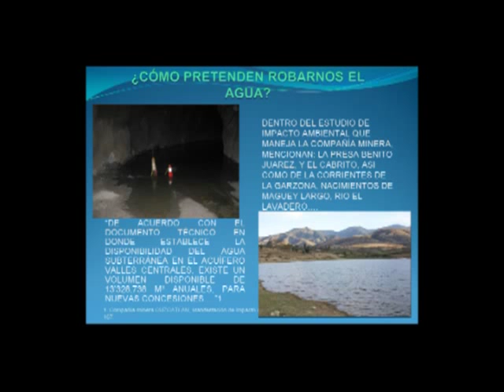Minas y Mentiras - La verdad sobre la mina Cuzcatlán en San José del Progreso, Oaxaca 2/3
(Parte 2 de 3 -  Otras partes, véase abajo)

En el estado de Oaxaca existe una gran diversidad de minerales. La producción minera de Oaxaca representa el 0.56% del valor total nacional, estando en primer lugar la plata, en segundo oro y en tercero plomo. Según datos recientes de la Secretaría de Economía, el valor de la producción minera estatal durante el periodo de enero a diciembre de 2010 ascendió a $1,061,931,058.00 (en 2006 era de $730,777,588.66). Tiene una superficie concesionada de 742,791.0222 hectáreas, equivalente al 7.78 % de la superficie total del estado de Oaxaca.

El marco jurídico actual, en particular la Ley Minera, es desventajoso para los pueblos y comunidades indígenas, pues no se establece ningún mecanismo de consulta a su favor para el otorgamiento de concesiones mineras. Ello los coloca en estado de vulnerabilidad, ya que las empresas mineras comúnmente se presentan a sus territorios con derechos previamente adquiridos sobre el subsuelo. De ahí que exista con frecuencia el despojo de tierras y que, por tanto, se violen de manera flagrante los derechos de los pueblos indígenas, tales como el derecho a la consulta previa, libre e informada; el derecho a la preservación del territorio y recursos naturales; el derecho a conservar y mejorar el hábitat y a la preservación de sus tierras, todos reconocidos en la Constitución Política de los Estados Unidos Mexicanos y en el Convenio 169 de la Organización Internacional del Trabajo.

Desde el 2005, Continuum Resources ha explorado el subsuelo de la población zapoteca de San José del Progreso, en el Valle de Ocotlán, Oaxaca, aprovechando concesiones otorgadas por el gobierno federal. En el 2008, la compañía canadiense Fortuna Silver Mines Inc. compró las concesiones de Continuum y empezó a dinamitar una rampa de acceso, con el fin de preparar la explotación de oro y plata a gran escala. En septiembre de 2011 se inició la fase de explotación, misma que durará al menos 12 años, procesando unas 1,500 toneladas de mineral diariamente. La empresa necesita una cantidad enorme de agua que quedará saturada con químicos tóxicos que podrían contaminar los mantos freáticos de toda la región.

El Centro Prodh, el Colectivo Oaxaqueño en Defensa de los Territorios y la Coordinadora de Pueblos Unidos del Valle de Ocotlán presentan el documental Minas y Mentiras, que describe la lucha de las comunidades del Valle de Ocotlán, Oaxaca, por defender sus territorios y en contra de la represión del Estado.